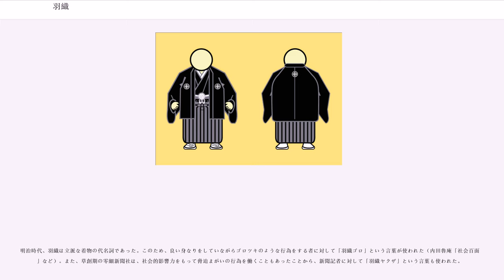羽織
羽織（はおり）は、丈の短い着物の一種。防寒・礼装などの目的から、長着・小袖の上にはおって着る。室町時代後期頃から用いられたが、現在のような形が一般的になったのは近世に入ってからである。

動詞「はおる」の連用形が名詞化したものが語源で、羽織は当て字。

その起源には諸説あるが、登場以前からの類似品に胴服、十徳などがある。

また、前身頃を完全にうち合わすことが構造的に不可能であり、前を紐で結ぶ点も特徴である。この紐は羽織の生地と共布で縫い付けてある場合もあるが、通常は「乳（ち）」と呼ばれる小さな環状の布地もしくは金具に、専用の組み紐（羽織紐）を装着して使用する。装着方法は古くは直接結び付けていたが、現在ではS字状の金具を介して引っかけて使うことが多い。この紐をTPOや流行に応じて交換するのがおしゃれとされる。

安土桃山時代から戦国武将に戦場での防寒着として鎧の上から陣羽織が着用されるようになり、便利であったためかすぐに日常でも着用されるようになった。この頃は「羽織」という名称ではなく「胴服」といわれていた。

服装の順位としては将軍へのお目見えの時に使う直垂・大紋・素襖、士分の制服ともいえる裃より下にランクされる物で、普段着の扱いであった。一方、士分以外では紋付羽織袴は裃に次ぐ正装であった。

江戸時代に入ると、町人へも広がったが、大商家の番頭格以上という暗黙の制限が存在していた。

後年、一般人が裃を着用することは祭やコスプレでもない限りは滅多になくなったが、紋付羽織袴が男性の正装という習慣は続いている。また、ちょっとした外出着や社交着として（紋付でない羽織）、着物の上にはおったり、着物とお揃いの羽織（いわゆる「お対」）を着用したりする。

和服で長着の上からはおる外衣の一種。羽織に近い形状をしているが、生地に絽を用い、紐は地に縫い付け、腰の部分に襞をとってあるなど、独特の仕立てになっている。広袖とも呼ぶ。

鎌倉時代頃に現れ、平装として用いられたが、江戸時代に入って医師、絵師、儒者、茶頭などの正装に定められた。着流しもしくは長袴の上に着用する。

現在でも町人系統の茶道において盛んに用いられる。

神職は白衣の上に黒紋付羽織を着用する。特に神職が外祭などで移動する場合は羽織が欠かせない。紋は神紋または家紋などを用い、無紋、一ツ紋、三ツ紋、五ツ紋のものがある。羽織紐は白を使うことが多い。袴は神事用の紫や白などの差袴を使用する場合がほとんどである。

羽織は本来、戦国時代の軍装に由来するものであったから、江戸時代においても女性がこれを着ることはほとんどなく、女性用の上着としてはもっぱら打掛が用いられた。

例外は、いわゆる深川芸者（辰巳芸者）で、江戸中期頃からこの地域の芸者は女であるにもかかわらず羽織を着ていることが名物となっていた。時代が下るにつれて、女性の羽織は徐々に花柳界の中に広がってゆくが、これが一般に広く用いられるようになってゆくのは明治期以降である。

このような起源のためか、「防寒」という似たような用途が発祥の着物である打掛は結婚式でも使われる女性の正装であるが、羽織は未だに女性の正装として認められていない（後述する黒紋付羽織を除く）。

女性の羽織の丈には流行があり、明治から大正時代にかけては膝下までの長羽織、昭和30年代には帯が隠れる程度の短い羽織が流行った。その後、着物自体が日常に着られなくなったことから羽織は作られなくなっていたが、近年のアンティーク着物ブームにより、再び羽織が脚光を浴びるようになった。2004年 - 2005年のブームは長羽織である。

明治時代から昭和50年代まで既婚女性に広く使われた羽織。男性の礼装としての紋付羽織は、黒紋付と色紋付だけであるが、女性の羽織は黒紋付と色紋付、絵の入った絵羽織の3種類がある。背中側に紋を1個だけ染めた物や後ろ袖につけた三つ紋のものなどがあった。絵羽織には紋を付けない物もある。どんな着物でもこれを羽織れば礼装となるというもので、主婦には重宝された。黒の紋付羽織、黒の絵羽羽織は、昭和50年代までは学校の入学式・卒業式の付き添いの母親の制服的な存在であったが、その後は一気に衰退し、現在は滅多に見ることがない。

江戸時代には、黒一色で五つ紋が入った色無地は庶民の間では喪服ではなく礼服として使われていたので、黒紋付羽織が広まる土壌があったと考えられる。

大正時代から昭和の初期にかけて、振袖が未婚女性のおしゃれ着として着用されることが流行した時期があった。この頃には振袖の羽織を振袖の...